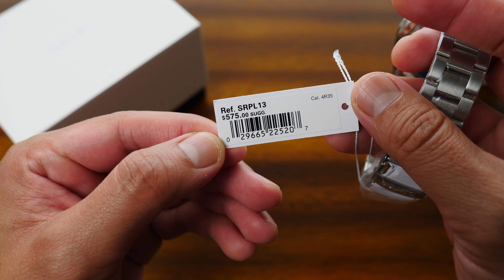Seiko Samurai 2024 New Release SRPL13 Prospex Diver Unboxing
Thanks  @mimoswatches